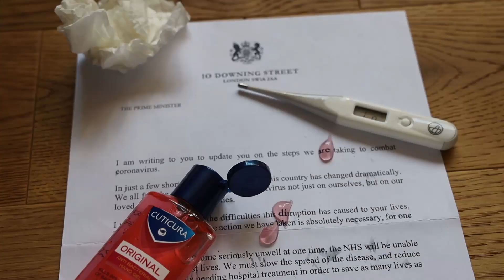COVID-19 | BEFORE and AFTER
Life before and after the COVID-19 pandemic in a rural community in Mid Wales, UK. How can so much change in 6 short weeks. ?

We made this short film to enter the Matti Haapoja Film Festival.